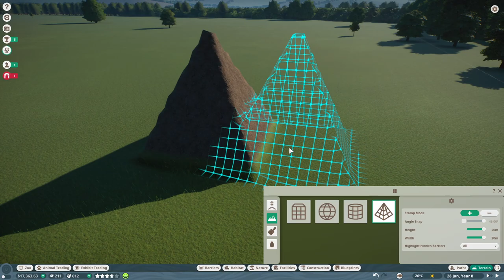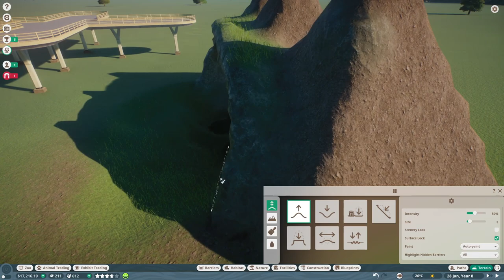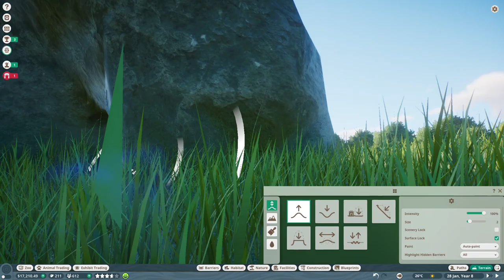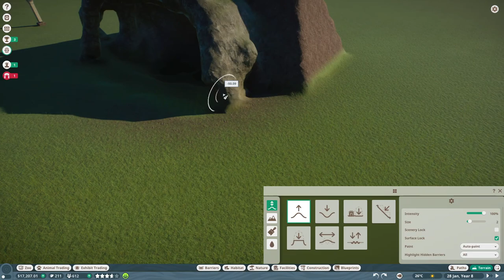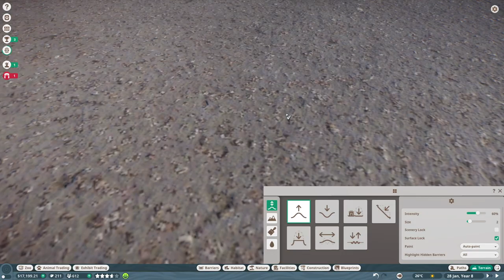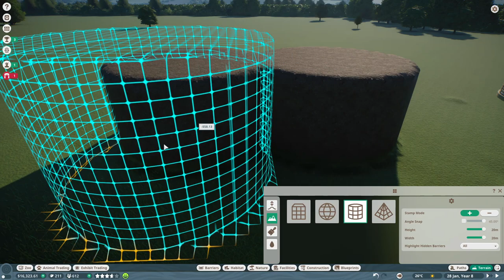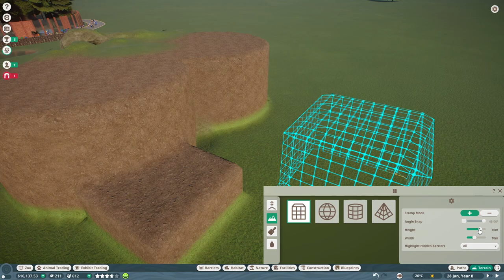Let’s Play Planet Zoo Day 6! | Creating the Great American Plains Part 1!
Instagrams: darth.slader99
                      jesus_freakz.gaming
1 Year Devotional: Everything I Know I Learned From Sports by Josh Coan